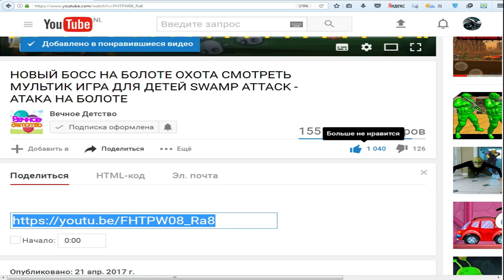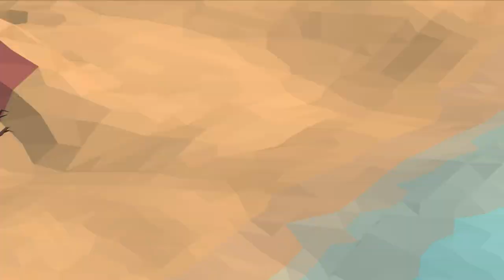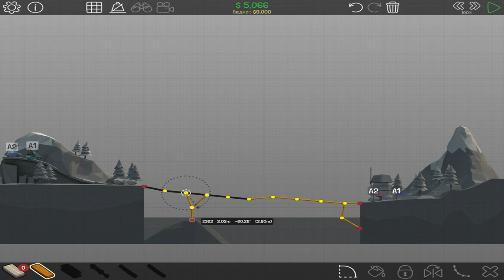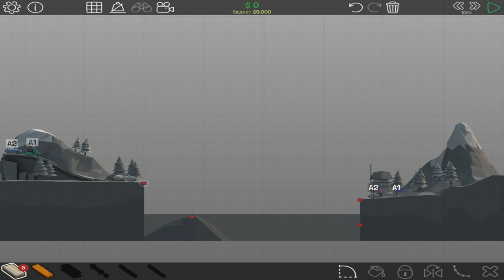Poly Bridge БЕЗУМНЫЕ МОСТЫ Мульт игра для детей про СТРОИТЕЛЬСТВО МОСТОВ поли бридж часть 1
Наша задача состоит в том, что нам нужно создать конструкцию, которая выдержит любой груз. Полное прохождение игры Poly Bridge.